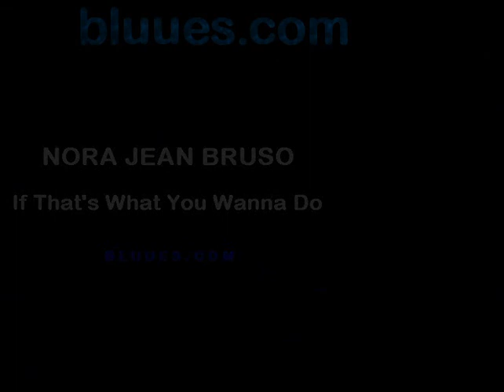Nora Jean Bruso - What You Wanna Do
Nora Jean Bruso is the hottest act on the blues scene today.  Her vocals are mesmerizing, bold, heartfelt and poignant.  Chicago Blues.  Nora Jean Bruso - What You Wanna Do - Blues